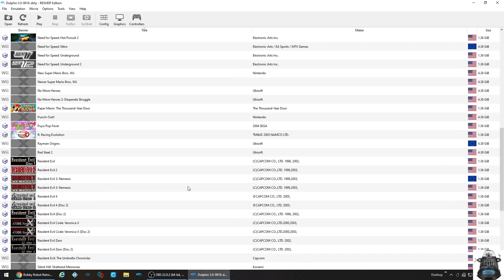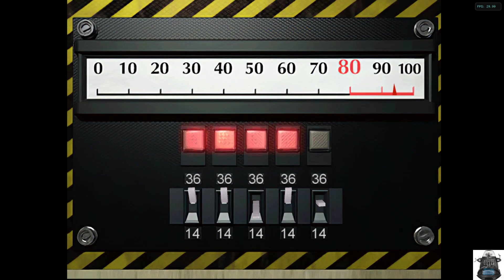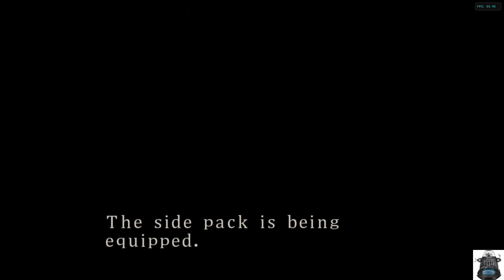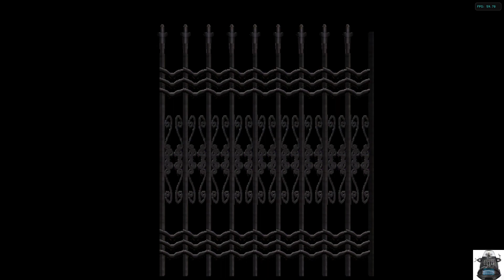Robot RetroGames Live Stream | Resident Evil 2 HD Claire Scenario 2nd (RE2HDP1.1) - Dolphin 5.0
Playing Resident Evil 2 HD (RE2HDP1.1) Claire's 2nd scenario (my first attempt). Emulated using Dolphin-x64.

"Time to re-experience this classic survival-horror game with Machine Learning upscaled backgrounds, seamless masks and many other small improvements in this all-in-one texture pack."

► My PC Specs:
Team T-Force Night Hawk 16GB DDR4 3200Mhz OC RAM
MSI GTX 1070 Gaming X OC 2GHz Boost
Samsung 250GB 960 EVO NVMe M.2 SSD
45TB Total hard disk drive capacity